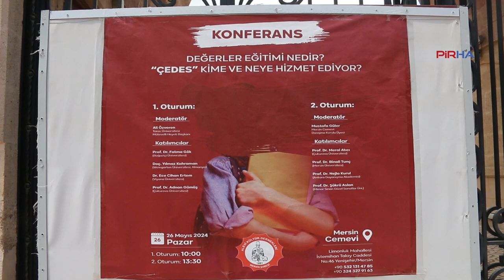Mersin Cemevi’nden ÇEDES ile ilgili konferans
PİRHA- Mersin Cemevi, değerler eğitimi adı altında okullara imam ve din görevlilerinin atanmasını sağlayan ÇEDES protokolüne karşı kamuoyunu bilgilendirmek amacıyla 26 Mayıs Pazar günü konferans düzenleyecek.